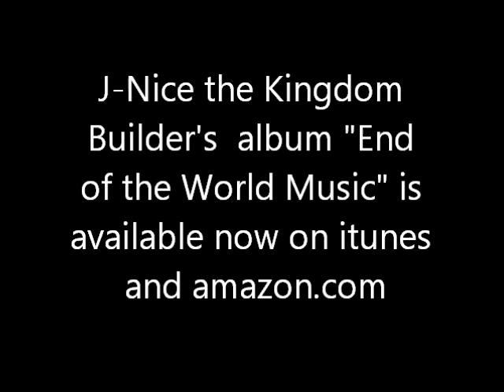K-Drama On Kingdom Builders Radio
K-Drama stops by Kingdom Builders radio and shares his passion for God. He speaks on how he formulates his rhymes, his previous experience at SXSW, his new project, how he overcame sin in his life, and how he met his wife and had his first daughter.